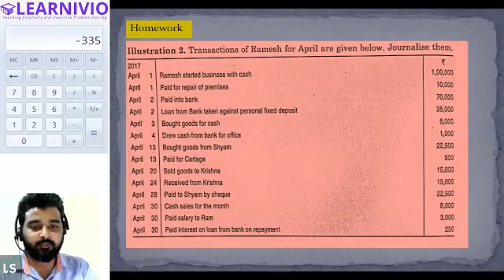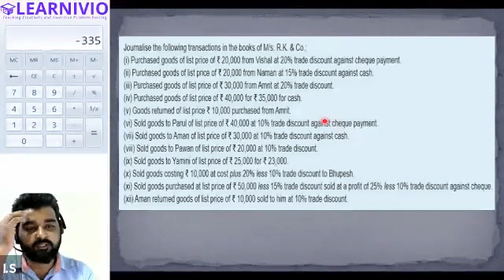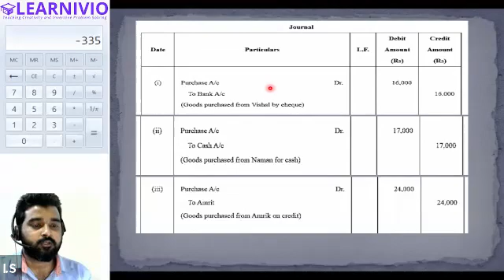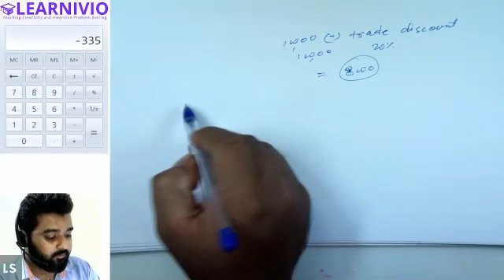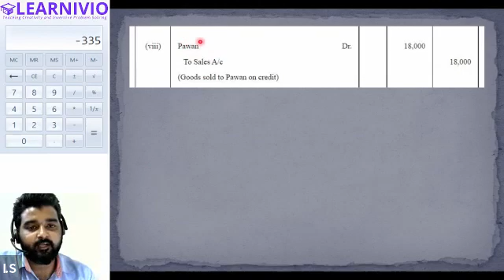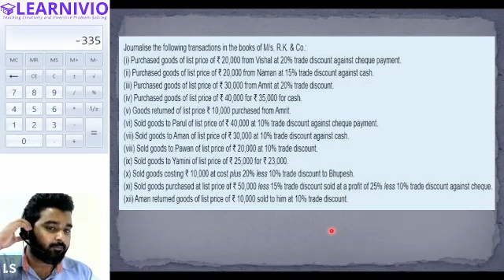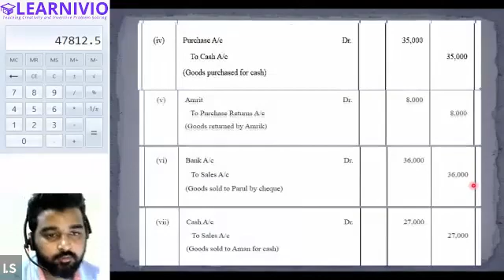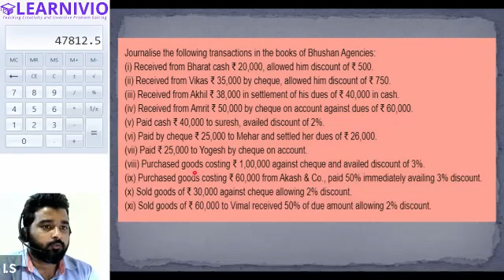Learnivio | Rules of Debit and Credit | Account | Lect 18 | Riyadh | 25-10-2021